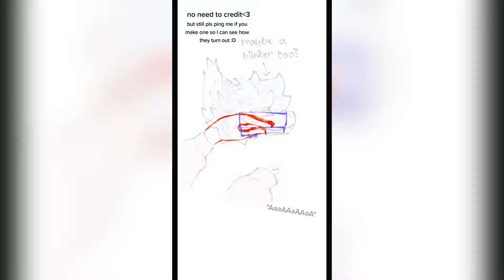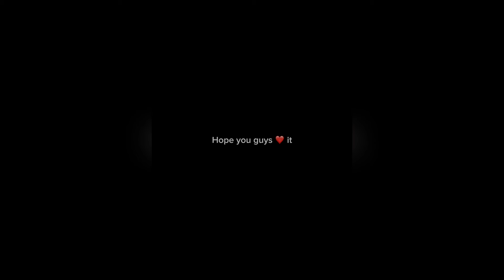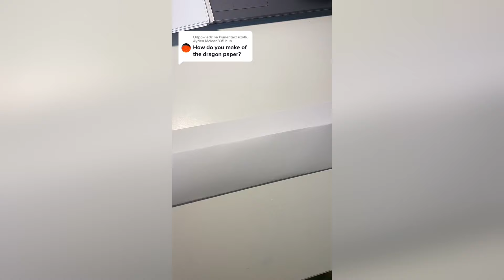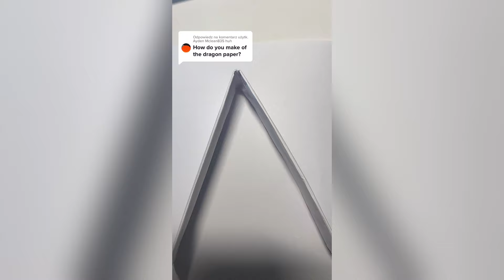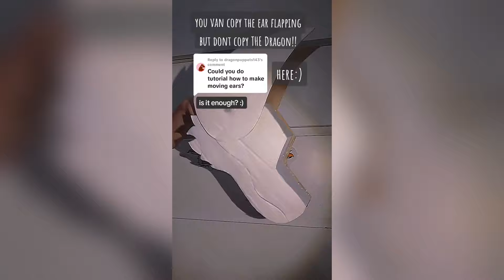Dragon Puppet Crafts - Paper Dragon TikTok Compilation #55